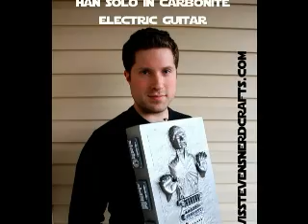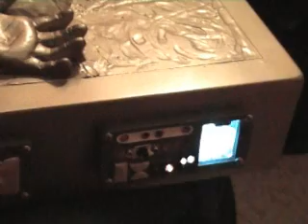Han Solo in Carbonite Electric Guitar- travisstevensnerdcrafts.com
From the builder of the original (functional) Millennium Falcon guitar comes this handcarved "Han Solo in Carbonite" guitar. This was commissioned for musician Ben Moody (former member of Evanescence) by some close friends of his. to see more of Travis Stevens' work and contact him regarding a custom build.